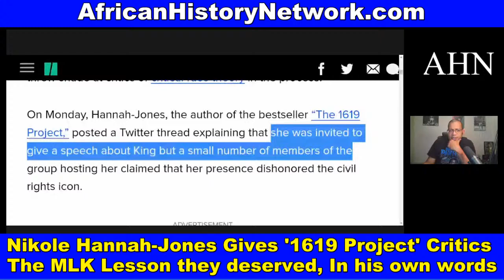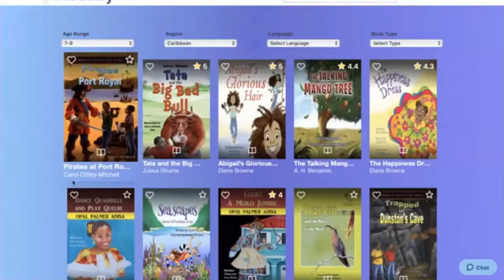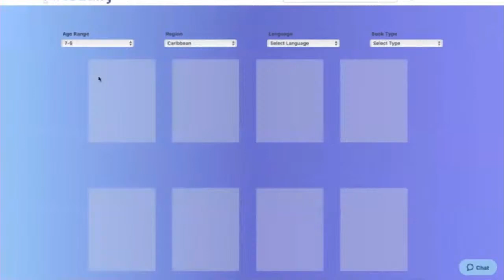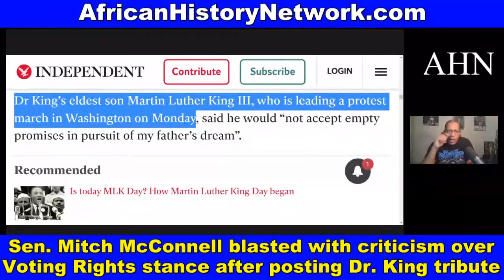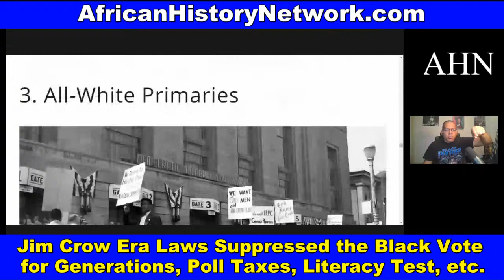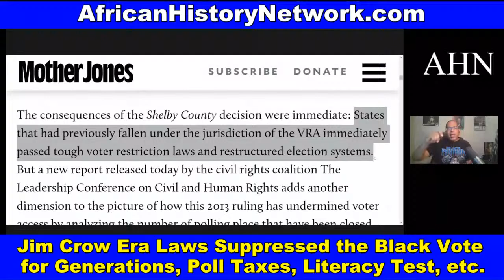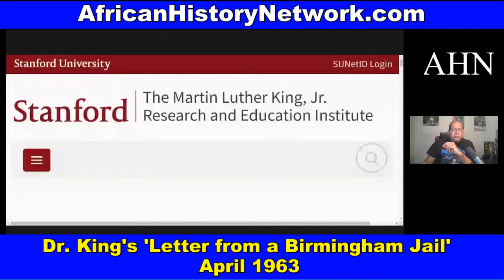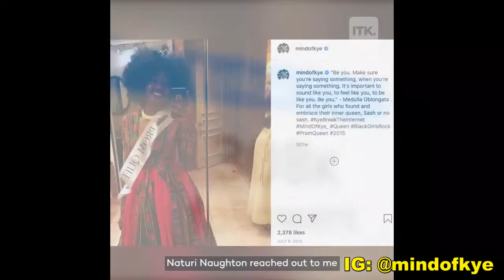Nikole Hannah-Jones Gives 1619 Project Critics The MLK Lesson They Deserve; James Clyburn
Nikole Hannah-Jones Gives '1619 Project' Critics The MLK Tribute They Deserve; I've run out of patience: Rep. Clyburn on voting rights hold up; Sen. Mitch McConnell and Sen. Kyrsten Sinema both draw backlash for praising Dr. King on Social Media; Senate Democrats force debate on voting rights reform. - TheAHNShow with Michael Imhotep 1-18-22

(DVD & Digital Download) The Distortion of The Legacy of Dr. Martin Luther King Jr.: The Revolutionary Will Not Be Televised on the TEL-LIE-VISION by Michael Imhotep host of The African History Network Show (2 Hrs)

"The Distortion of the Legacy of Dr. Martin Luther King Jr: The Revolutionary Will Not Be Televised on the TEL-LIE-VISION" is a NEW presentation from national talk show host Michael Imhotep, who is also the founder of The African History Network.  He deals with the distortion of Dr. Kings’ legacy based upon the manipulation of the Media especially through the TEL-LIE-VISION.  The image of Dr. King that is usually celebrated every Dr. King Day is not The Revolutionary Dr. King.  It is the emasculated Dr. King frozen in time in 1963 during “The March on Washington” as if  he didn’t do anything from 1963 to 1968 when he was killed.